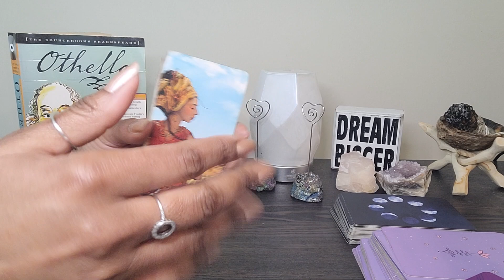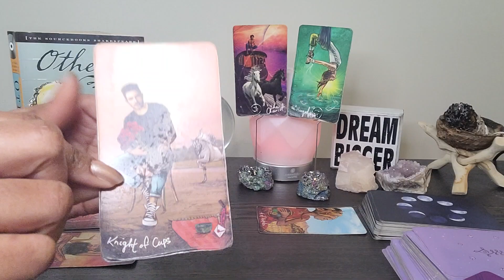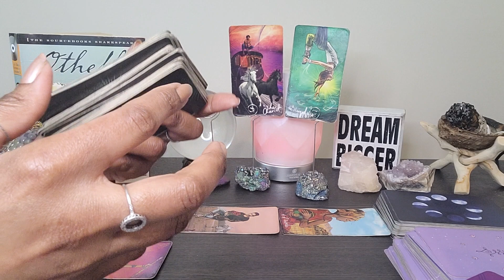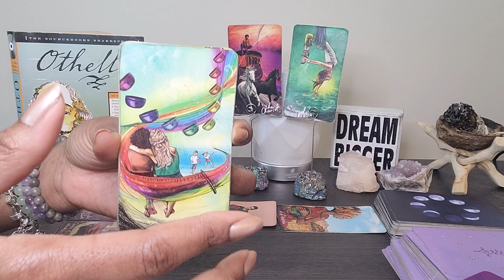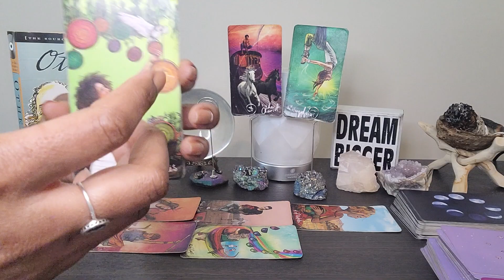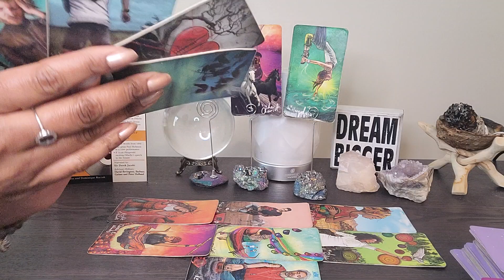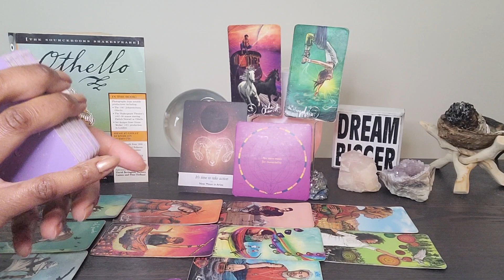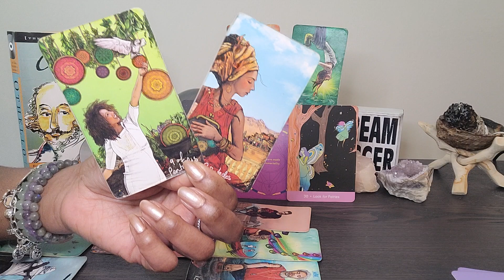CANCER: SPRING EQUINOX: Its time to stop playing small by taking ur power back unapologetically!